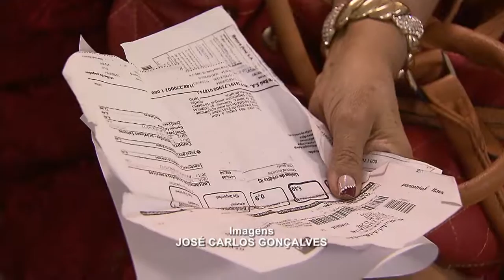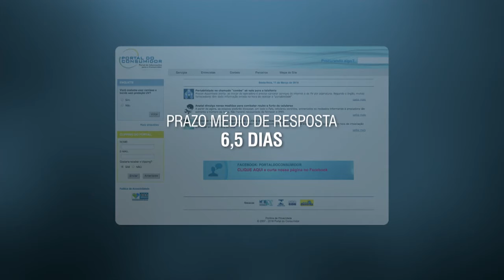Plataforma ajuda consumidores e empresas a solucionar conflitos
NBR NOTÍCIAS - 11.03.16: Plataforma consumidor.gov.br é um portal na internet que faz uma ponte entre empresa e consumidor, para ajuda a solucionar conflitos e desafogar o Judiciário.